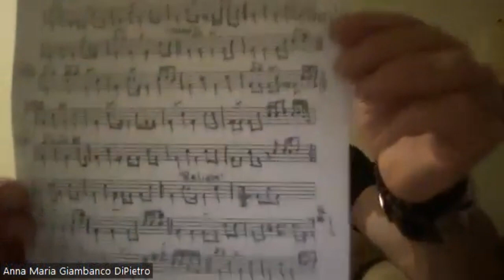Unstoppable Drummer with Kenny Aronoff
I met Kenny Aronoff through LinkedIn and thought he would be a fairly interesting podcast guest. Boy, was I wrong! Not fairly interesting, but incredibly interesting and fascinating.

As you will learn, Kenny was named by Rolling Stone Magazine as one of the top 100 drummers of all time. In his biography, you will see a partial list of the people and bands that have benefited from his talents.

You will get to hear how he eventually decided to start playing modern music. This story is one in a million and it, I must say, captivated me right from the outset. I hope it will do the same for you. I do hope you enjoy it. I’m not going to give it away. Listen and see for yourself.

About the Guest:

Kenny Aronoff is one of the world’s most influential and in demand session and live drummers. Rolling Stone Magazine, in fact, cited him as one of the “100 Greatest Drummers of All Time” and Modern Drummer named him #1 Pop/Rock Drummer and #1 Studio Drummer for five consecutive years. The list of artists he’s worked with on the road and/or in the studio reads like a who’s who of the music industry, and includes:

With a style of playing that combines power and finesse, his unique and versatile sound has been instrumental on over 60 Grammy-nominated or awarded recordings representing over 300 million in sales, with more than 1300 that were RIAA certified Gold, Platinum or Diamond.

Kenny’s winning approach to drumming and to life has given him the ability to sustain a successful career for over four decades.

In addition to performing and creating amazing music, Kenny is an inspirational speaker.He talks about Living Your Life by Your Purpose, Teamwork Skills, Innovation, Creativity, Hard Work, Self Discipline, Perseverance, and staying Relevant in your career and life.  Striving to always be better have been the tools that have kept Kenny at the top of his game for over four decades.

Author is the most recent addition to his long line of credits.
Sex, Drums, Rock ‘n’ Roll! The Hardest Hitting Man in Show Business (Backbeat Books, November 15, 2016). This is not about sex; it is about the same passion that drives us all to be the best we can be doing what we love with those with whom we want to share our talents.

About the Host:
Michael Hingson is a New York Times best-selling author, international lecturer, and Chief Vision Officer for accessiBe. Michael, blind since birth, survived the 9/11 attacks with the help of his guide dog Roselle. This story is the subject of his best-selling book, Thunder Dog.

Michael gives over 100 presentations around the world each year speaking to influential groups such as Exxon Mobile, AT&T, Federal Express, Scripps College, Rutgers University, Children’s Hospital, and the American Red Cross just to name a few. He is Ambassador for the National Braille Literacy Campaign for the National Federation of the Blind and also serves as Ambassador for the American Humane Association’s 2012 Hero Dog Awards.

Thanks so much for listening to our podcast! If you enjoyed this episode and think that others could benefit from listening, please share it using the social media buttons on this page. Do you have some feedback or questions about this episode? Leave a comment in the section below!